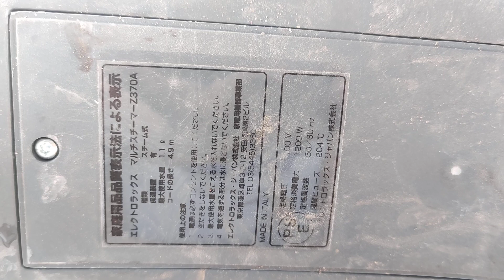(Đã bán) Máy vệ sinh bằng hơi nước nóng Electrolux Italy điện 100V, giá 850k không bao ship